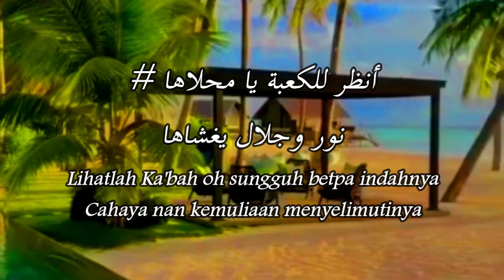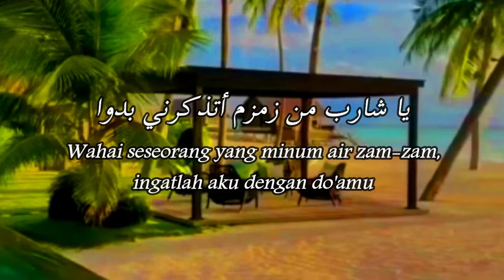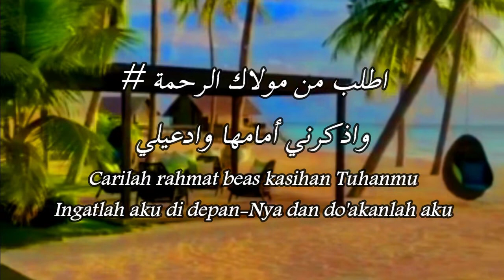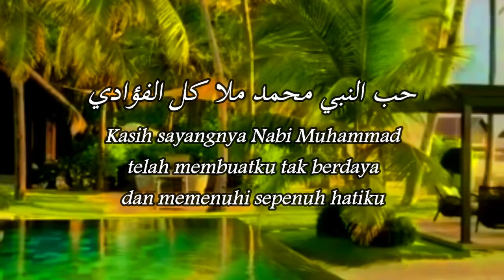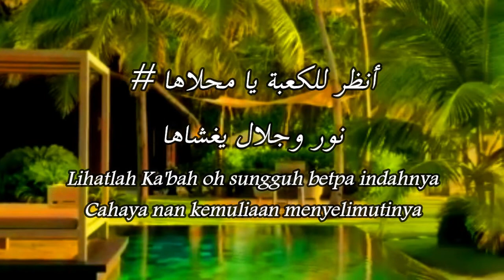Waddili Salami - Murad Syarif dan Lian Sameeh (Lirik Lagu Terjemahan)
- Judul : Waddili Salami
- Penyanyi : Murad Syarif dan Lian Sameeh